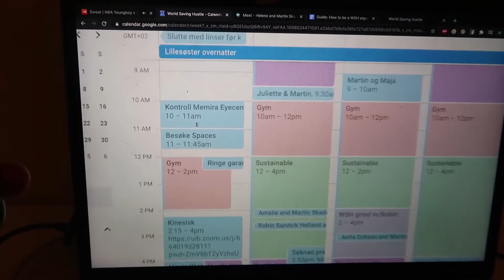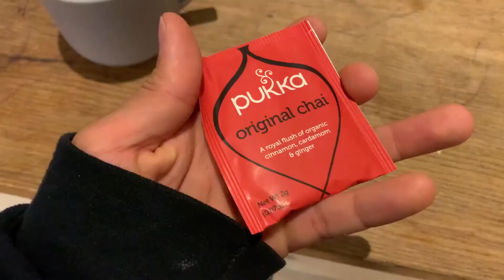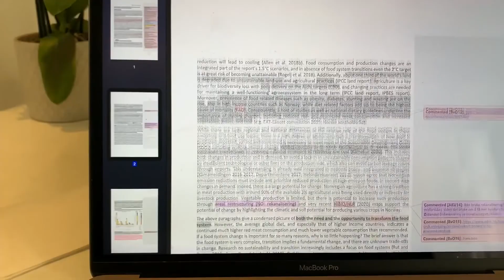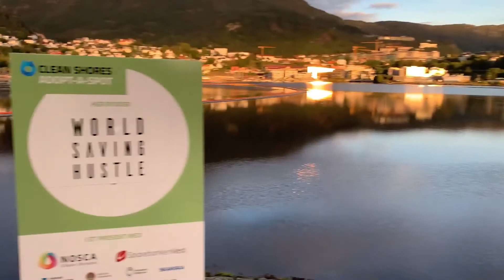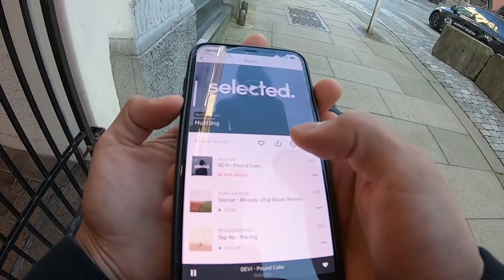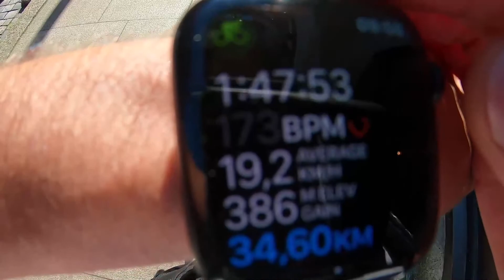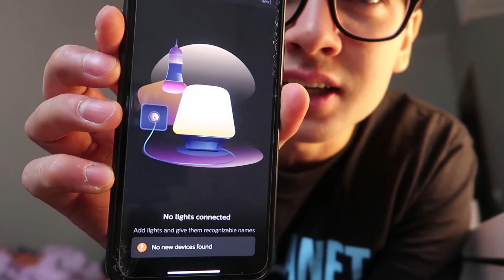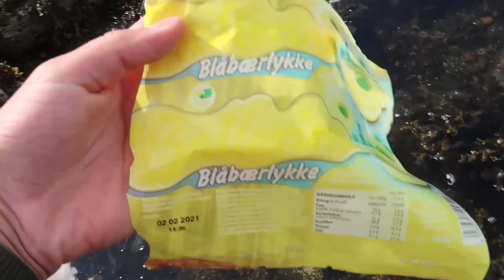First weekly vlog!! Hustling, workouts, ocean clean-up +++ // Martin Skadal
Thanks everyone and have an amazing day as always!!